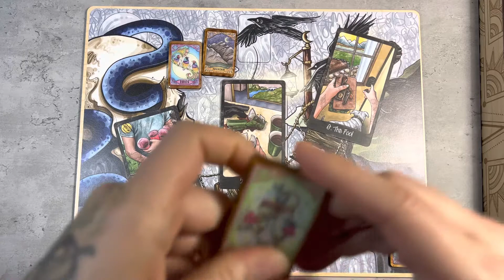Adventures in Tarot Casting: Day 16– Shadow Casting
Welcome to Day 16 of Adventures in Tarot Casting!

A series where I share some of my creation thoughts behind the art and offer up a collective reading!

In this video I share a little about the Shadow Casting board, while a thunderstorm rages in the background. (Please don’t mind the sound of my dog pacing)

This board was designed to be a place to confront the shadows that may be haunting us.

Divination Tools used in this video:
•Shadow Casting Board
•Out of Hand Tarot (launching on Kickstarter 6/21/22)
•Sawyer’s Lenormand Tiles
•Sawyer’s Nature Portal Tiles

📌 Want more access to my brain? for deep dives, first looks and more!